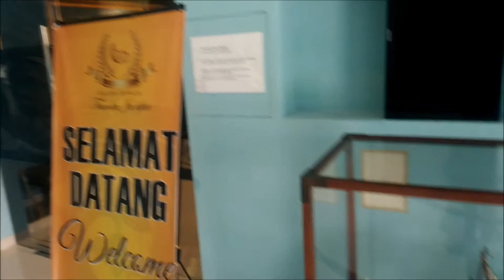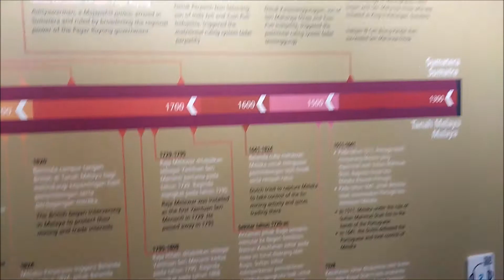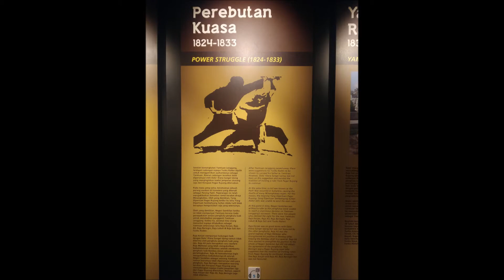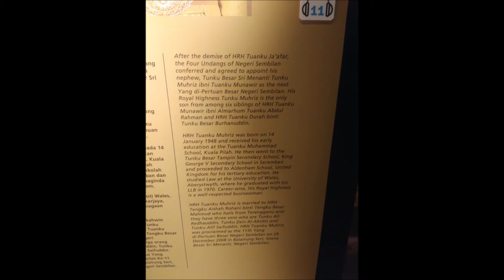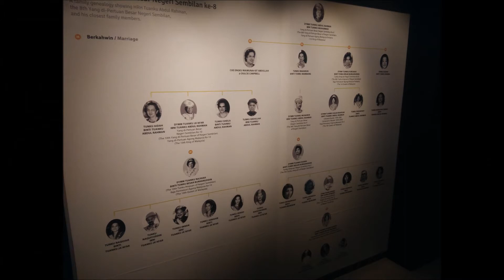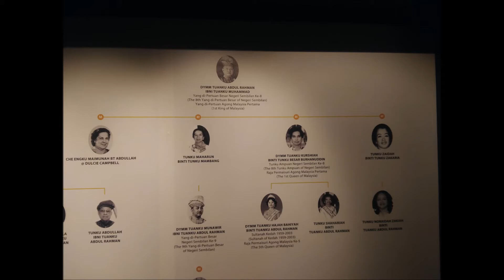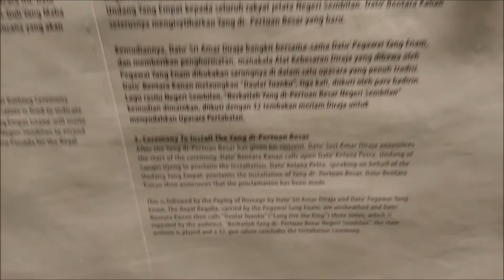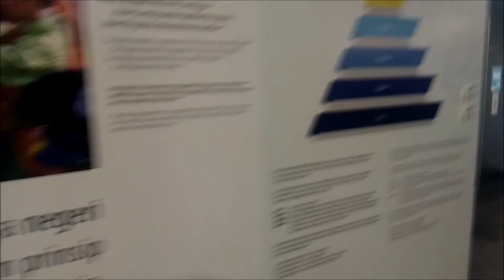Royal Gallery Tuanku Ja'afar (Seremban, Malaysia)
Royal Gallery Tuanku Ja'afar is focused on the former long time Negeri Sembilan Yang di-Pertuan Besar Tuanku Ja'afar (king or sultan) along with the history of the Negeri Sembilan. The state's name means nine (sembilan) villages or nagari in the Minangkabau language as the state was settled by the Minangkabau, a people originally from West Sumatra (in present-day Indonesia) with each sembilan having ts own chieftain/king etc. However and over the years and into the colonial period, the former state of Naning was annexed to Malacca, Klang to Selangor, and Segamat to Johor. Unlike Malaysia's eight other Royal Malay states, the Ruler of Negeri Sembilan is elected to his office by the territorial chiefs or Ruling Chiefs of the state.

Tuanku Ja’afar ibni Almarhum Tuanku Abdul Rahman GCB (19 July 1922 – 27 December 2008 - his mother was Dulcie Campbell, a Eurasian nurse who embraced Islam as Cik Maimunah) was the tenth Yang di-Pertuan Agong (equivalent to King) of Malaysia from 26 April 1994 until 25 April 1999 and the tenth Yang di-Pertuan Besar of Negeri Sembilan. He modernized the state and being an avid sports enthusiast, had some international standard golf courses built. His portrait is still featured on the obverse of Malaysian Ringgit banknotes since the First series which was first issued in 1967.